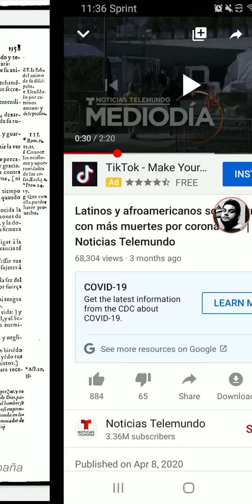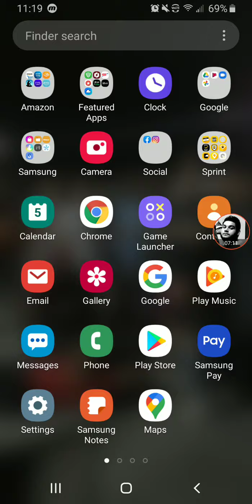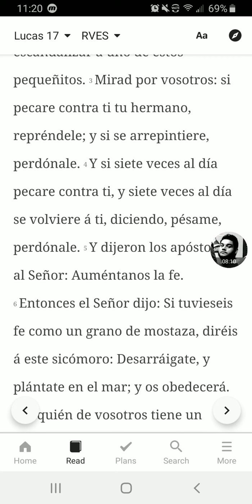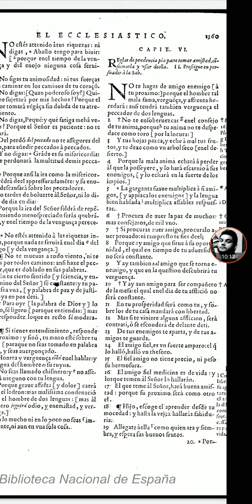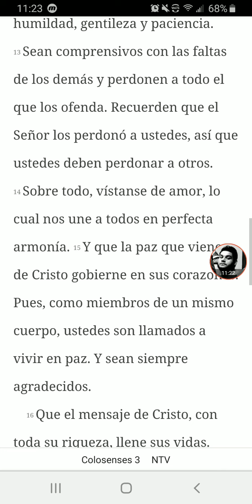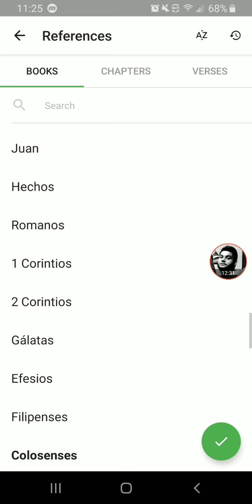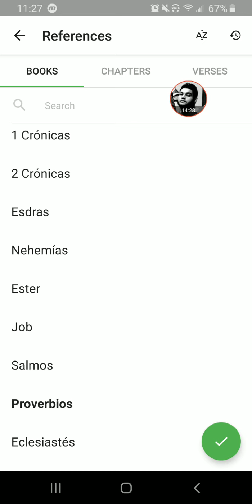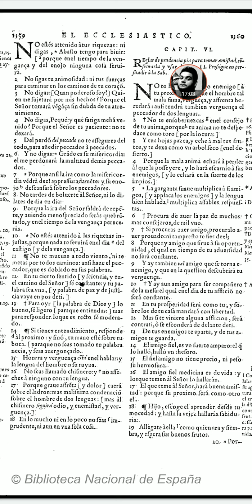Amigo/ Hermano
Israelitas Hebreicos 12 Tribus